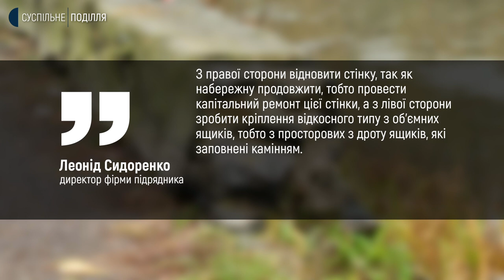Коли у Хмельницькому розчистять річку Плоску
Провели обстеження та спустили воду річки Плоскої, що у центральному парку Хмельницького. Про це Суспільному розповіла начальниця відділу з благоустрою міського управління комунальної інфраструктури Тетяна Циб. Каже, річка, яка впадає в Південний Буг, потерпає від бруду та застою води. Як планують відновлювати Плоску і коли розпочнуть відповідні роботи, дізнавалося Суспільне.